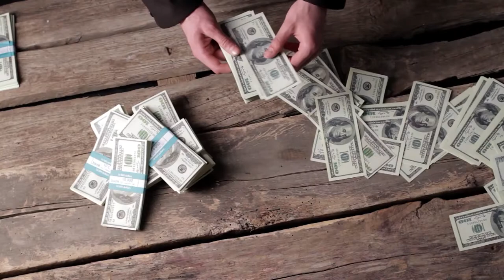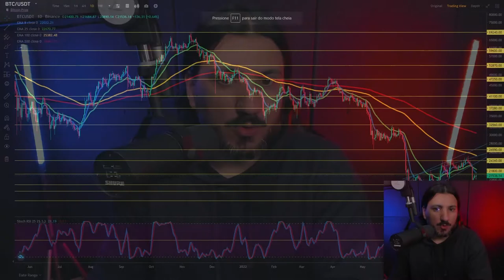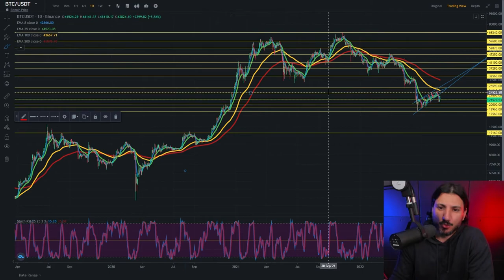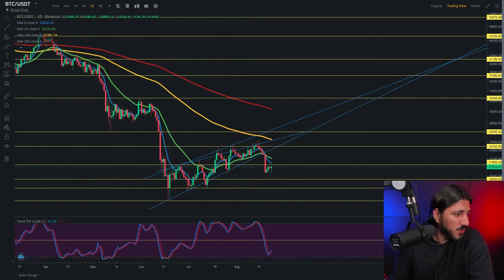O MELHOR MOMENTO PARA COMPRAR BITCOIN PODE SER AGORA!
Warren Buffett pivota para o Tesouro dos EUA – um mau presságio para o preço do Bitcoin?